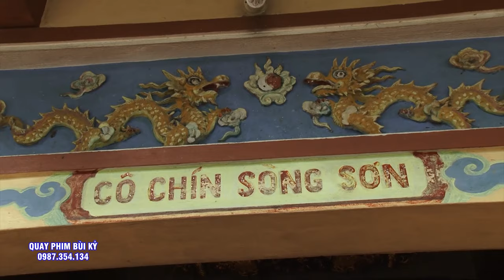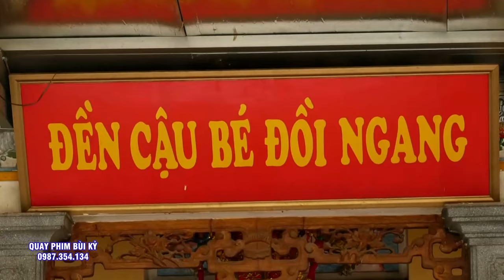Ai Căn Cô Đừng Xem - Khóc Đấy .Thủ Nhang Thông Trân Điện Nguyễn Tiến Trung hầu 4 Giá Cô Đẹp Suất Sắc